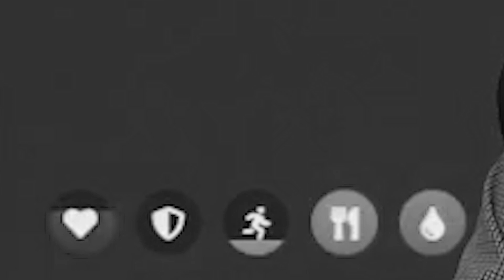PRVNÍ BYT! | GTA V Roleplay #04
• Kamera: Sony Alpha A6300
• Objektiv: SIGMA 30mm F/1.4 DC DN Contemporary Sony
• Mikrofon: Rode NT1
• Software: Adobe Creative Cloud
• Hraní hry: Synecek11 Gaming PC
• Zpracovávání nahrávání: Synecek11 Recording PC

🎵 Hudba 🎵